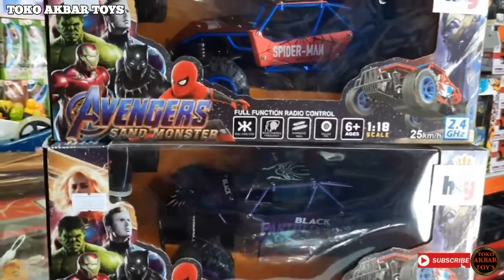MOBIL REMOT CONTROL JEEP OFF ROAD AVENGERS SAND MONSTER - MONSTER PASIR 1:18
RC HEROCAR NEW !!! BODI ALLOY SUDAH 2.4Ghz TIDAK BENTROK DENGAN MOBIL REMOT LAIN JADI AMAN DIMAINKAN BERSAMA-SAMA

- Bisa maju, mundur, belok kanan kiri
- Ukuran mobil +/- P=21cm L=14cm T=9cm
- 2WD, sokbeker bisa main, ban offroad
- Remot 2,4Ghz model pistol
- Sudah termasuk baterai mobil cas + kabel charger usb
- Barang ditest dahulu sebelum dikirim

NOTE :
- Paket pembelian mendapatkan unit mobil, remote control, baterai mobil, dan kabel charger
- Remote menggunakan baterai AA (tidak termasuk dalam penjualan)

.                   DISTRO MAINAN ANAK
                        TOKO AKBAR TOYS

Jln. Tukad Balian no. 45 Renon Denpasar Bali Indonesia

Google Map : Toko Akbar Toys

Kami tidak melayani pertanyaan di lapak !

Selamat berbelanja Online/Offline di toko kami
Dapatkan kemudahan dan kenyamanan untuk bertransaksi dengan cara tepat ce⁶pat mudah aman dan terpercaya

Menerima pembelian dengan pengiriman jasa :
1 . Go-jek / Grab
  👉 untuk wilayah Denpasar dan
        sekitarnya Max 25 km dari jarak Toko kami
       ( bisa bayar di tempat Bayar
         Harga barang + Ongkir nya)

2 . Ekspedisi JNE / JNT / POS
      👉 untuk wilayah Luar Daerah
            Denpasar
            ( Transfer pembayaran Harga
              barang + ongkir dulu baru
              proses pengiriman barang
              Ke tempat tujuan pembeli)

Cara pesan beli Online di Toko kami:

☆ Screenshot  capture gambar/foto/video barang yg ingin di pesan atau mau di tanyakan dari situs beranda kami :
Halaman FB : Toko Mainan AKBAR TOYS

☆ Hubungi kontak Telp / WA Customer service kami : 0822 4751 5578

☆ Lakukan pembayaran ke Rekening yg di tujukan oleh CS kami

☆ Hati - hati dengan pihak yang mengatasnamakan Toko Akbar Toys ( Telp/WA Customer service kami  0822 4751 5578 ) apabila bertransaksi selain dengan no Telp/WA Customer service kami, kami dari pihak TOKO AKBAR TOYS tidak bertanggung jawab

NB : barang / mainan yg kami jual :
      -  semuanya Ready/ada di Toko
      -  Semuanya Real 100 % sama yg
         ada pd foto yg kami posting
      -  Kami ada Toko
          *  jd berhati - hatilah dlm
             membeli Barang secara online
          * Kenali/teliti dahulu Profil dan
             Rating akun penjualnya
          * Jangan tertipu/tergiur dengan
             harga murah dari pada
             menyesal kemudian

Slogan / Motto Kami :
  * Aman
  * Jujur
  * Kepercayaan
  * Berkwalitas
  * Respon Cepat
  * Ramah
  * Bertanggung Jawab
  * Terpercaya